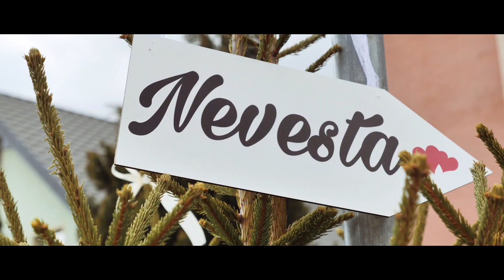Svadobný klip B&D kamera Ondrej Pitoňák 0905263637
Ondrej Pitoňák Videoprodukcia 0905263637